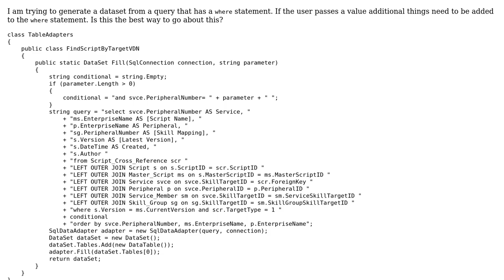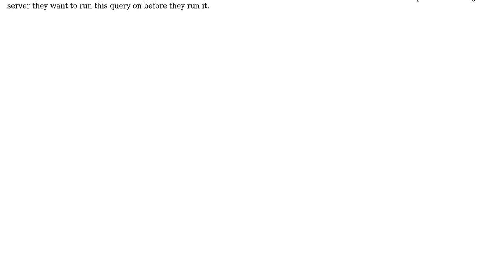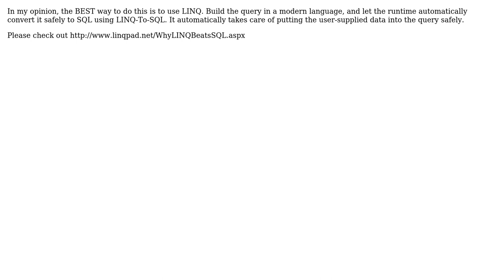Dataset with optional addition to where statement (3 Solutions!!)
Dataset with optional addition to where statement

With thanks & praise to God, and with thanks to the many people who have made this project possible! | Content (except music & images) licensed under CC BY-SA | Music | Images & others | With thanks to user Snowbody user Mathieu Guindon user JohnP user aaronmallen and the Stack Exchange Network Trademarks are property of their respective owners. You are responsible for your own actions.